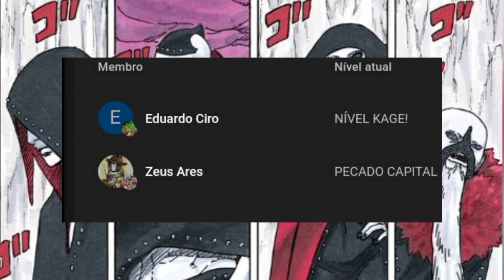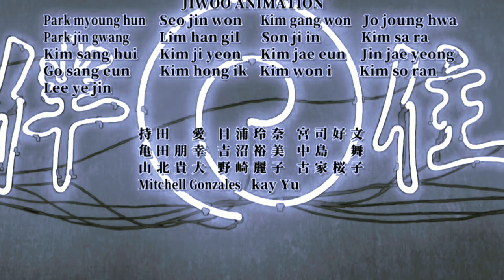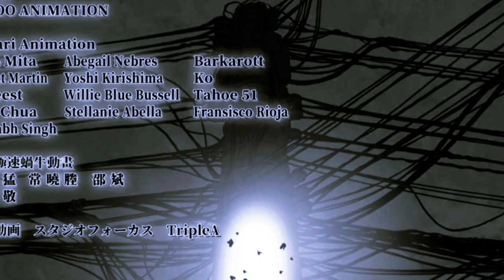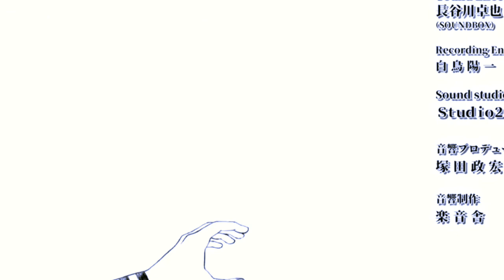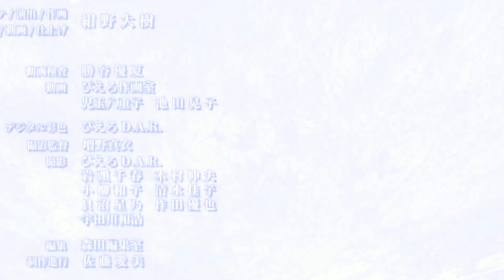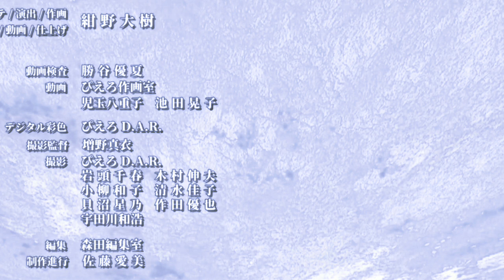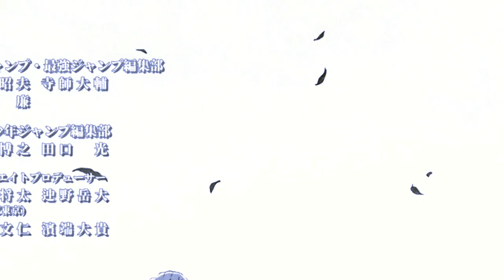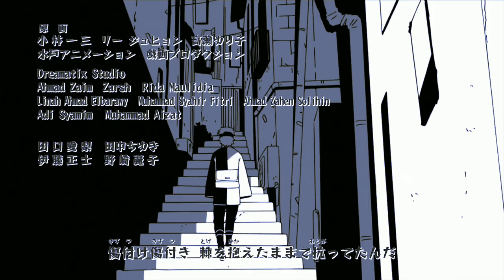AS PRÓXIMAS LUTAS EM BORUTO TWO BLUE VORTEX!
Nos capítulos mais atuais do boruto two blue vortex, tivemos um deslumbre sobre os próximos grandes combates da série! na qual temos os shinjus mirando em 4 personagens distintos... bora bater um papo sobre essas tretas hoje no canal.

00:00 - Sejam bem vindos
1:12 - Atras de ada
4:12 - Konohamaru mvp?
5:41 - A treta dos uchihas
7:41 - Pobre naruto
11:18 - Fechando